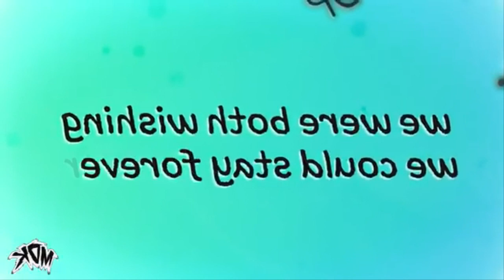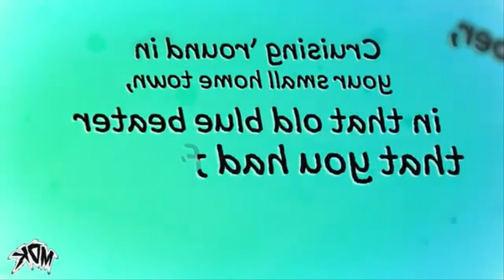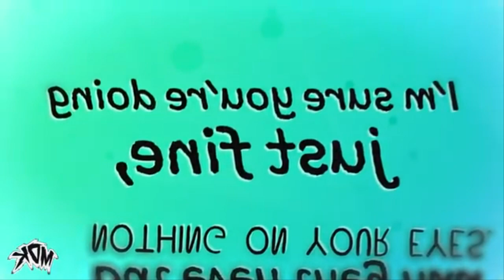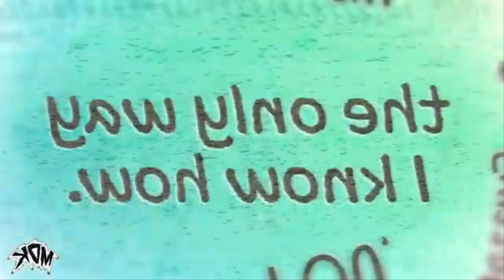MDK - The Only Way I Know in G-Major 558 (Audio Change)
How to make G-Major 558:

Pan/Crop: Flip Horizontal

Pitches:
-1
+2
+7
+10